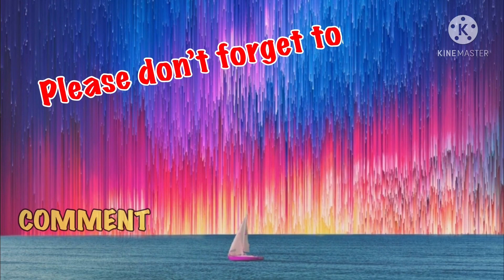A must try //Speed Boat Ride // Bluff Island // Sharon Adventures vlog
A must try experience!!!
 We’re going to BLUFF ISLAND
Just take a special boat to reach rhe island $150 per head and it’s back and forth fare already.
It”s worth it because the island is like paradise.
Many things you can do in an island like swimming, snorkling, hiking, kayaking and explore the island by yourself...